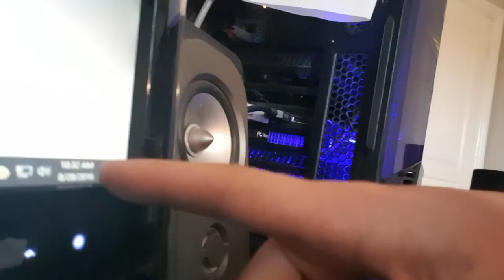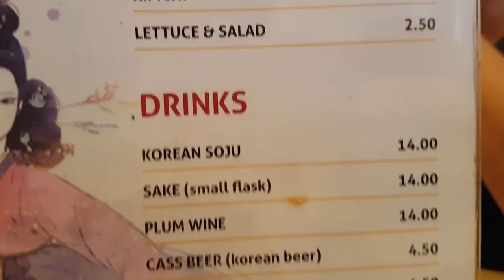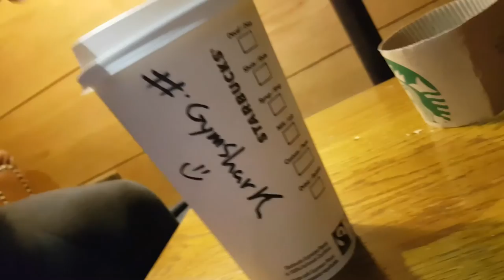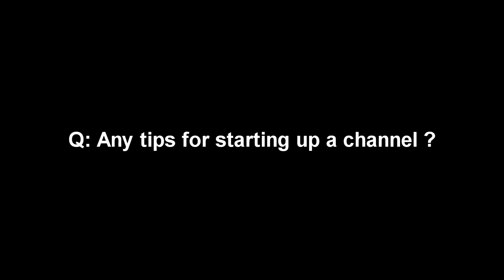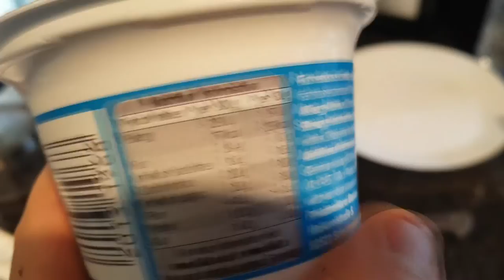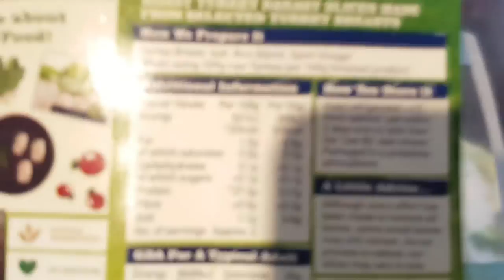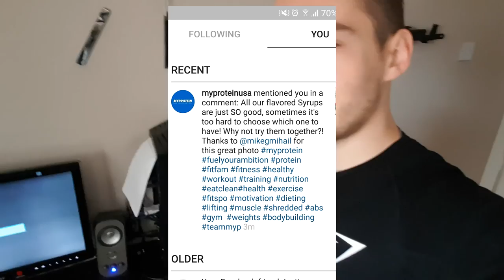Meeting Rob Lipsett and Jazmine Garcia at Gymshark Dublin Meetup| Eating on a Cut Ep:1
***IMPORTANT INFORMATION***

This Channel will slowly be changing into Training channel as I will no longer make Military videos! Some videos are already either deleted or set as private I will continue to do so. Please unsubscribe if you're not interested, I appreciate your cooperation.

Meeting Rob Lipsett and Jazmine Garcia at Gymshark Meetup in Dublin
Had an absolute blast today great day meeting awesome people

My goal is to provide you with some meal ideas whether you're cutting body fat or bulking as well as tips and tricks. This would be one of the parts of this channel. Some other content may include training montages as well as traveling.